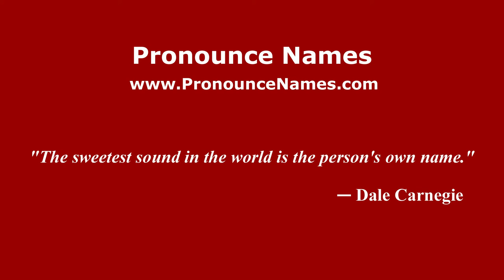How to pronounce Silvio Confortola (Italian/Italy) - PronounceNames.com